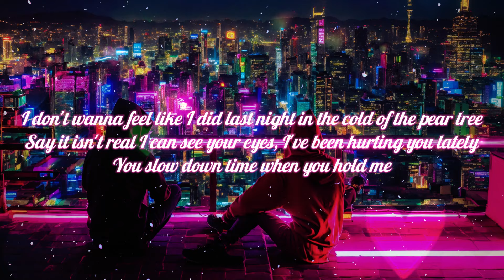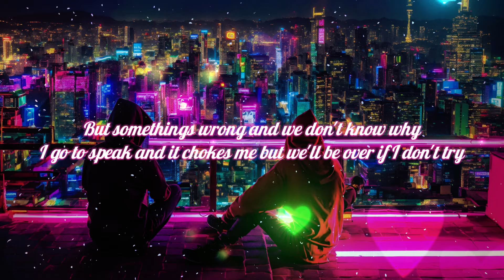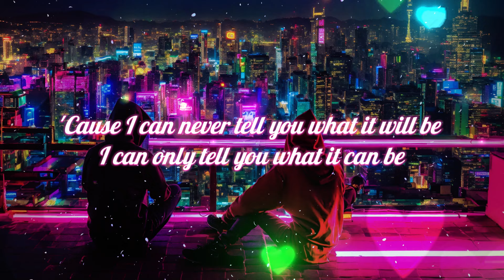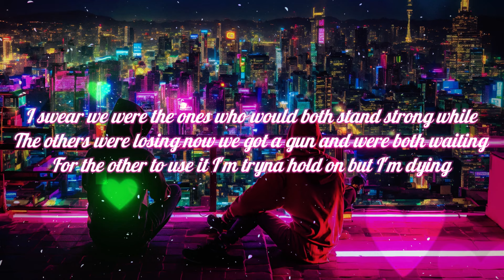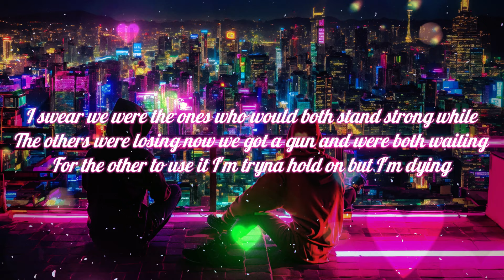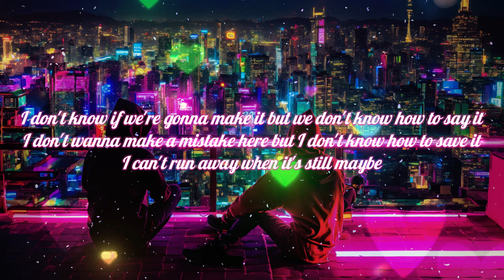Conor Maynard - What It Can Be (Lyrics)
Lyrics:
Like I did last night in the cold of the pear tree
Say it isn't real
I can see your eyes, I've been hurting you lately
You slow down time when you hold me
But somethings wrong and we don't know why
I go to speak and it chokes me
But we'll be over if I don't try
I put myself in chains
So I can take the blame
I don't know if we're gonna make it
But we don't know how to say it
I don't wanna make a mistake here
But I don't know how to save it
I can't run away
When it's still maybe
'Cause I can never tell you what it will be
I can only tell you what it can be
I swear we were the ones
Who would both stand strong while the others were losing
Now we got a gun
And were both waiting for the other to use it
I'm tryna hold on but I'm dying
If I go down, will you hold my hand?
I close my eyes, but it's blinding
It can't be time, I don't understand

Conor Maynard - What It Can Be
Released 29/03/2024